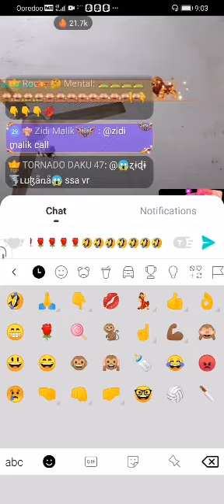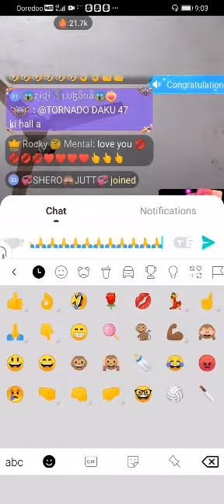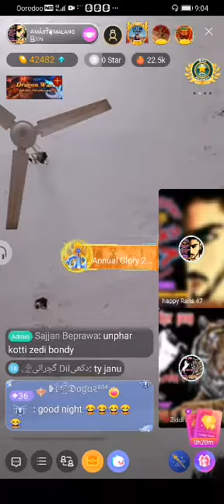ziddi is fucked by Rajpoot feel the power sarkar 111